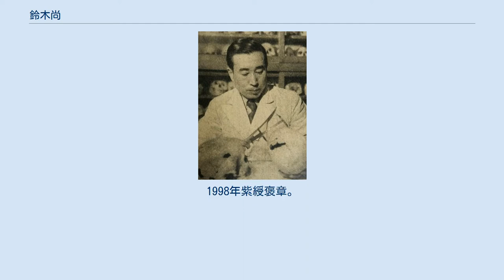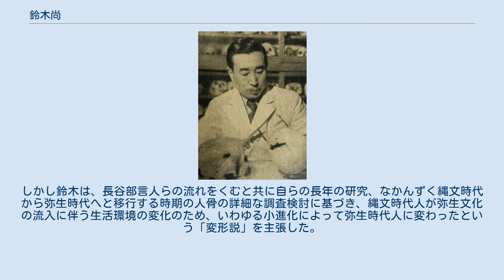鈴木尚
1955年 鈴木 尚（すずき ひさし、1912年（明治45年）3月24日 - 2004年（平成16年）10月1日）は、日本の人類学者。
縄文時代から現代に至る日本人の形質を人類学や解剖学の面から研究し、それまで知られていなかった、歴史時代を通じての日本人の大きな形質変化を明らかにした事で著名。
東京大学教授、国立科学博物館人類研究部長、成城大学教授を歴任。
東京大学名誉教授、医学博士。
1998年紫綬褒章。
 埼玉県鳩ヶ谷町(現、川口市)に生まれる。
東京高等学校を経て東京帝国大学医学部に入学。
解剖学教室で古人骨を研究していた小金井良精（こがねいよしきよ、こがねいりょうせい）の教えを受けた。
1951年（昭和26年）夏、東京大学の骨格標本室で時代・出所不明の頭骨群を発見し、それが室町時代に由来する事を突き止めて以来、日本の各時代の骨格の発見と研究に精力を注ぐようになった。
当時は日本の歴史時代を通じての古人骨研究は殆ど行なわれておらず、古代より現代までの間に日本人の形質がどう変化したかについては何もわかっていなかったと言ってよかった。
 鈴木は、1955年（昭和30年）前後の数年間で、1333年の鎌倉幕府滅亡に至る戦闘の戦死者の遺骨を約2000体も発掘調査し、同じ頃に東京都内で室町時代や江戸時代の墓地跡から出土した遺骨を調査するなど資料収集に力を注ぎ、その結果、例えば頭型は鎌倉時代には長頭であったがしだいに短頭化したこと、鼻根（びこん。鼻筋を意味する）は歴史時代を通じて低かったが明治以降急速に高くなって現在も進行中であること、その他の時代による変化が明らかにされた。
 また、中尊寺にあった奥州藤原氏のミイラの人類学的調査（1950年）や、徳川家代々の将軍の骨格の調査研究等も行ない（1958年）、その成果を書籍やテレビで一般にも公開するなど、世間の耳目を集める業績も多い。
特に、1961年（昭和36年）には東京大学の発掘調査団を率いてイスラエルのアムッド洞窟で、日本人としては初めてネアンデルタール人類（アムッド人）の全身骨格の発掘に成功した。
 日本国内では、化石の現生人類として三ヶ日人（浜松市北区三ヶ日町）、ネアンデルタール段階と考えられるものとして牛川人（愛知県豊橋市牛川鉱山）などの化石人骨を発見しているが、その後、前者は縄文時代初期、後者は獣骨（ナウマンゾウ）ではないかとの異論が出されている。
 1990年代以降、日本人の起源をめぐっては、マスコミも含め、鈴木の学問上の後継者とも言える埴原和郎の提唱した「二重構造説」が広く支持されている。
これは日本列島の原住民であった縄文人が、大陸からの渡来人である渡来系弥生人から置換および混血という形で大きな影響を受け、その後の日本人の基盤が形成されたとするものである。
しかし鈴木は、長谷部言人らの流れをくむと共に自らの長年の研究、なかんずく縄文時代から弥生時代へと移行する時期の人骨の詳細な調査検討に基づき、縄文時代人が弥生文化の流入に伴う生活環境の変化のため、いわゆる小進化によって弥生時代人に変わったという「変形説」を主張した。